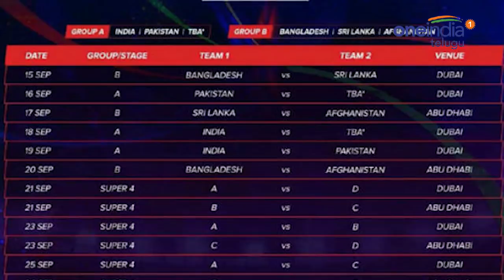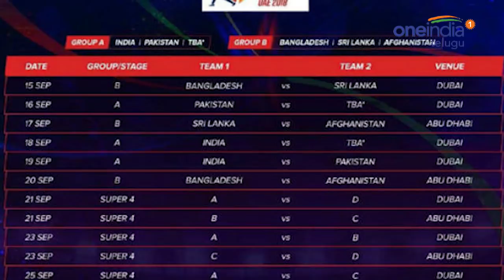Asia Cup 2018 Schedule: BCCI Wants India Vs Pak Match to be Rescheduled | Oneindia Telugu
India is all set to take on Pak on September 19 in the Asia Cup 2018 in Dubai. While it was exciting news for Indian cricket fans across the world, the Board of Cricket Control in India (BCCI) is reportedly unhappy with the scheduling of arguably the biggest ODI of the year. According to the schedule that was announced recently, India vs Pak is on September 19 which is the very next day after the former’s first Asia cup game against a qualifier, which the BCCI have described it as ‘mindless.’

మంగళవారం విడుదల చేసిన ఆసియా కప్‌ షెడ్యూల్‌పై బీసీసీఐ తీవ్ర ఆగ్రహం వ‍్యక్తం చేసింది. టోర్నీలో భాగంగా సెప్టెంబరు 19న భారత్-పాకిస్థాన్ జట్లు తలపడనున్నాయి. ఈ మ్యాచ్‌ కోసం క్రికెట్‌ అభిమానులు ఎంతగానో ఎదురుచూస్తున్నారు. అయితే షెడ్యూల్‌ను తయారు చేసిన తీరును బీసీసీఐ తప్పుపట్టింది.
యునైటెడ్ అరబ్ ఎమిరేట్స్ (యూఏఈ) వేదికగా సెప్టెంబర్‌లో ఆసియాకప్‌ జరుగునున్న సంగతి తెలిసిందే. 'బుర్ర పెట్టే షెడ్యూల్‌ను సిద్ధం చేశారా?' అంటూ బీసీసీఐ మండి పడుతోంది. భారత్‌కు వరుసగా రెండు రోజులు రెండు మ్యాచ్‌లు ఆడాల్సి ఉంటుంది, ఇది ఎలా సాధ్యమని ఓ బీసీసీఐ అధికారి అన్నారు.